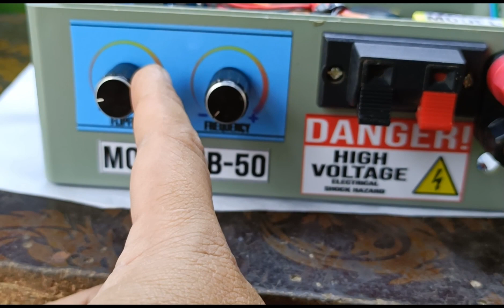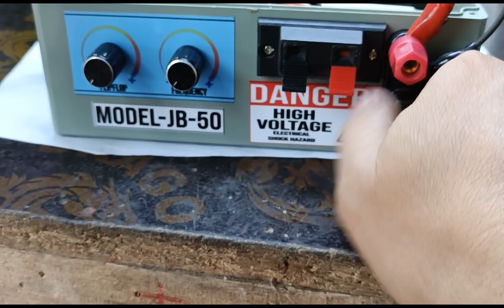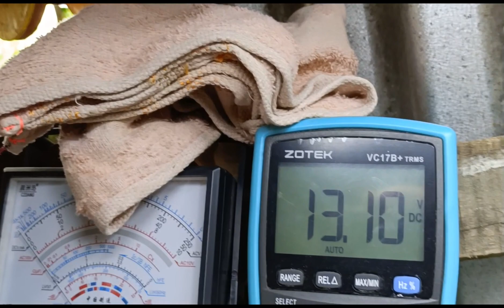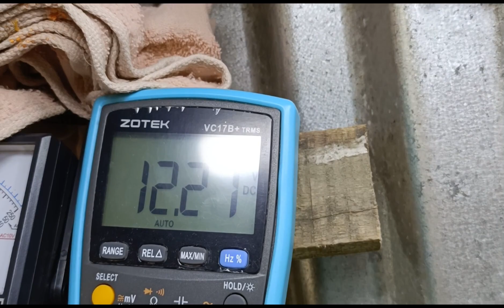4mosfet PDC IGBT auto duty testing 1/4 asin & 4kwatts & spark